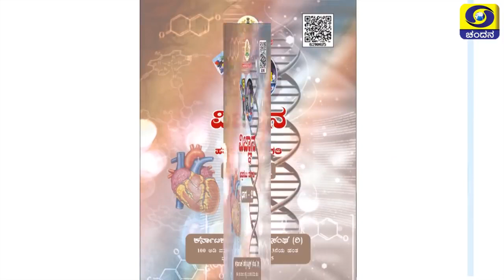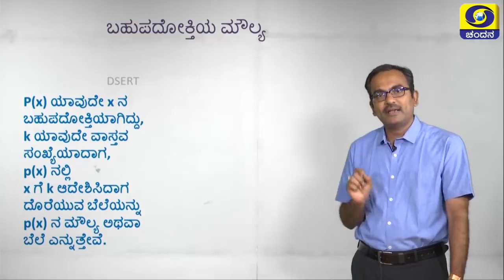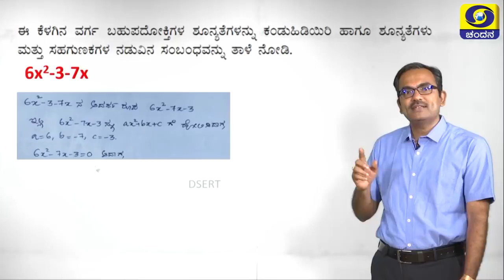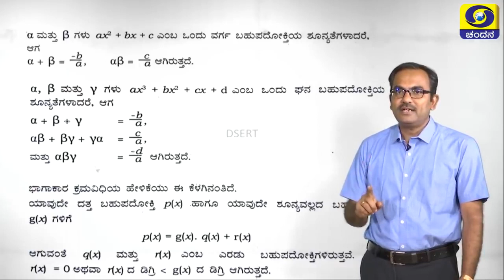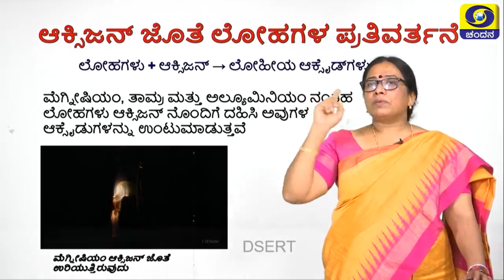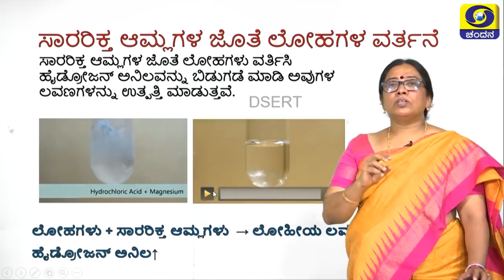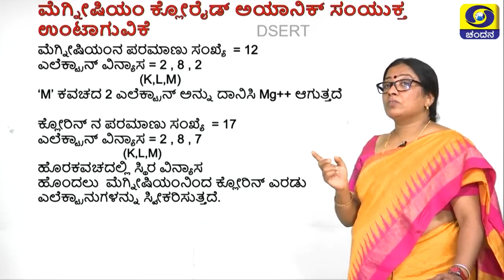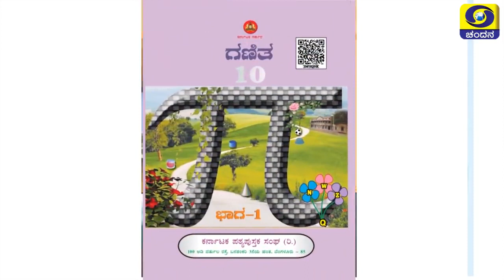9 May 2020